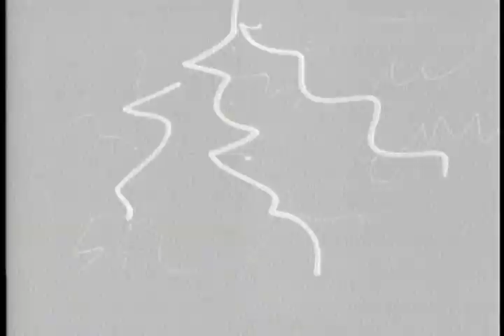Seattle Summer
Don't blink or you will miss it.

Copyright King 5 TV